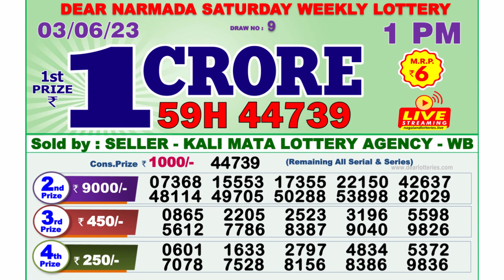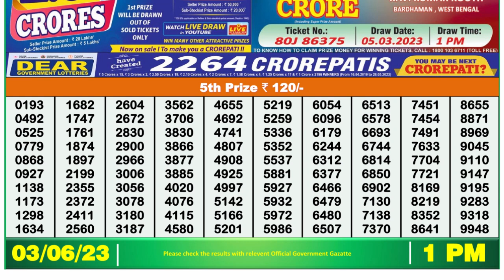Dear Lottery Sambad 1pm today 03.06.23 Nagaland State Lottery Result